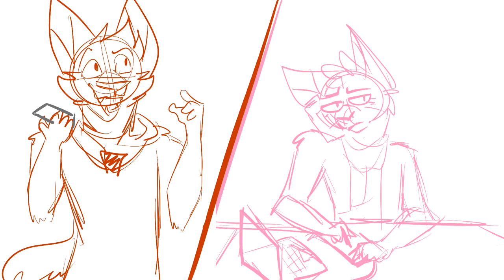Garrick's Birthday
So today marks exactly two years since my favourite and most beloved character, Garrick, was created, so I wanted to animate a little something.

Audio is, of course, from The Office.

Garrick calls Velvet, aka me, aka the creator of garrick, and hes super problematic so he traps velvet into wishing him a happy birthday.